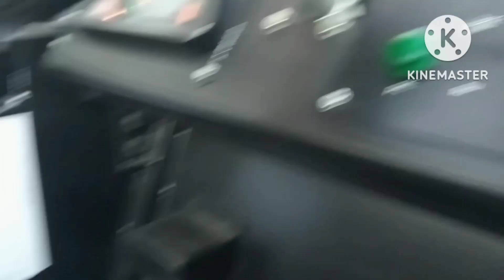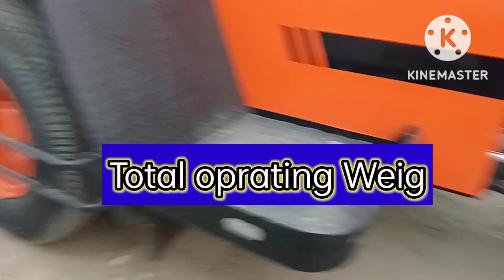crane Escorts TRX15 4WD 49HP new 2023 model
Move on fast !
BS-III Safe Crane at very competitive pricing.
TRX 15-49XT
Basic information